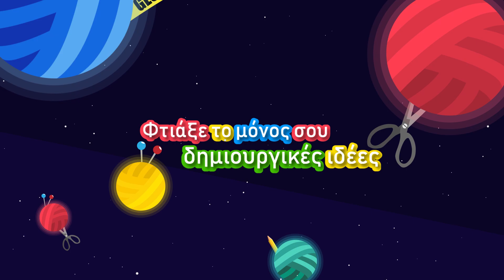Κασκόλ με τέλειο σχέδιο από ποδαράκια & άριχτα| Ιδέες για χειμωνιάτικα πλεκτά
27425